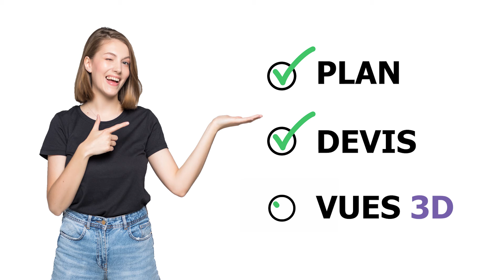pub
Plan + Devis + Vue 3D : خدوا موعد معنا و ستافدوا مجانا من
site : https : //7d.ma/